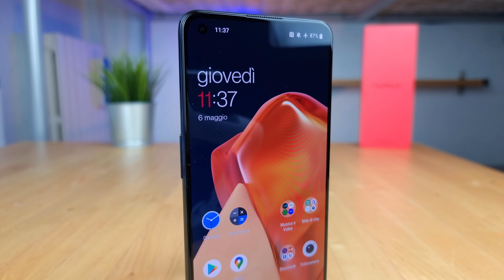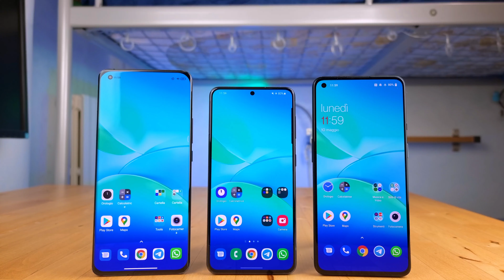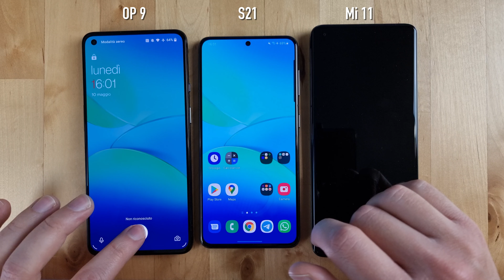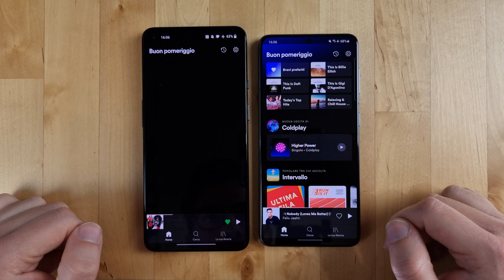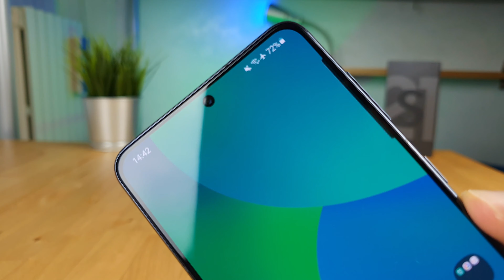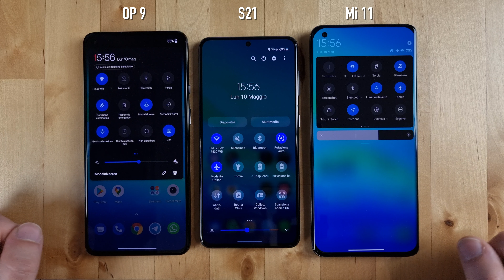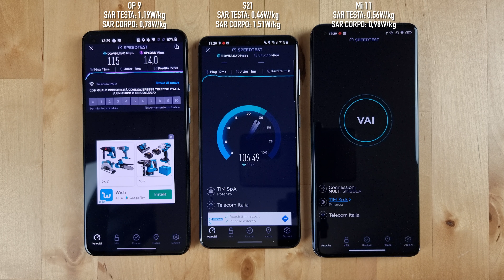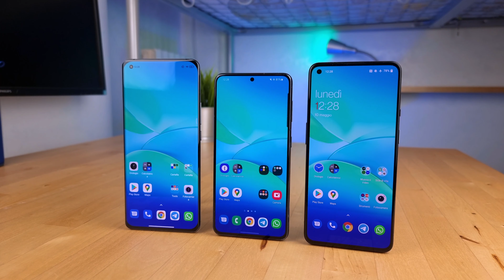OnePlus 9 vs Galaxy S21 vs Xiaomi Mi 11: quale scegliere? | CONFRONTO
Quale scegliere e perché tra OnePlus 9, Samsung Galaxy S21 e Xiaomi Mi 11? Qual è il miglior smartphone della fascia alta? Scopritelo nel confronto diretto!

OnePlus 9 (Amazon) 👉🏻

OnePlus 9 (eBay) 👉🏻

Xiaomi Mi 11 (Amazon) 👉🏻

Xiaomi Mi 11 (eBay) 👉🏻

Galaxy S21 (Amazon) 👉🏻

Galaxy S21 (eBay) 👉🏻

Galaxy S21+ (Amazon) 👉🏻

Galaxy S21+ (eBay) 👉🏻

Link Amazon per supportare il canale 🌎

Link eBay per supportare il canale 🌎

00:00 - Intro
00:39 - Design ed Ergonomia
01:51 - Display
02:10 - Sensore d’impronte
02:51 - Hardware e Antutu Benchmark
03:17 - Giochi e Prestazioni
03:52 - Uso quotidiano
04:36 - Fotocamere
05:09 - Foto a confronto
08:44 - Video a confronto
09:45 - Conclusioni su Foto e Video
11:26 - Batteria, Autonomia e Ricarica
12:06 - Versione Software e Aggiornamenti
12:38 - Personalizzazione e Funzioni
13:07 - Affidabilità Software
13:28 - SAR, Ricezione e Qualità Audio
13:50 - Connettività e Sensori
14:11 - Conclusioni